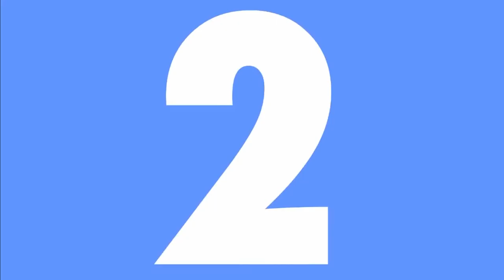DÉBAT - UMBRO VS PUMA VS ADIDAS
Encore un débat plein de subjectivité et d'amour avec Idriss de la chaine Amour du maillot ! N'hésitez pas à nous partager votre avis.